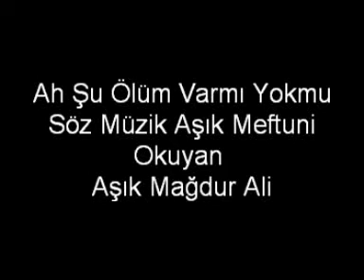Çağlayancerit Aşık Ali Ataş Aşık Mağdur Ali (Ölüm Var mı Yok mu?)